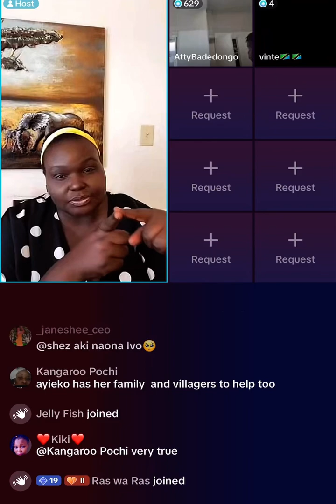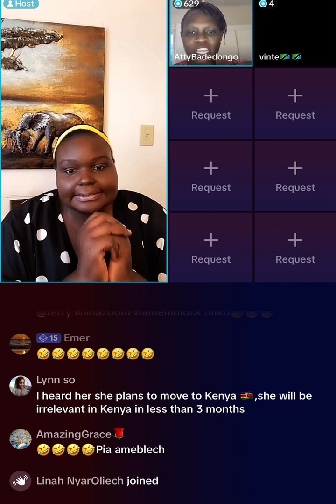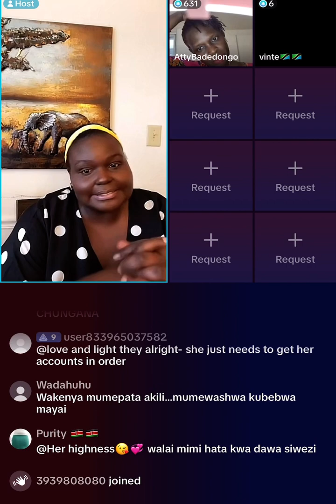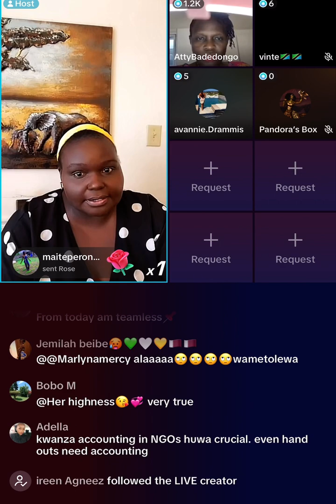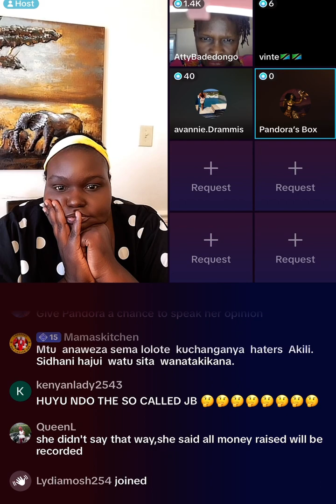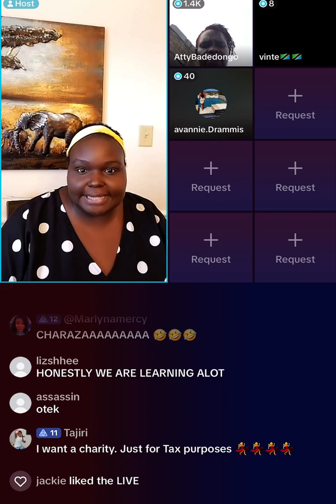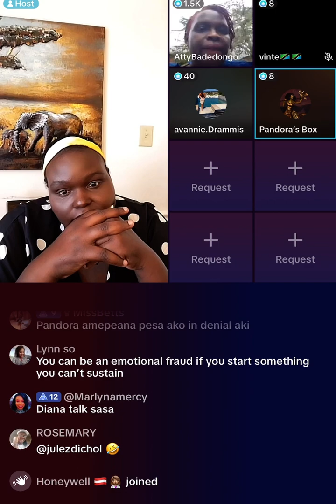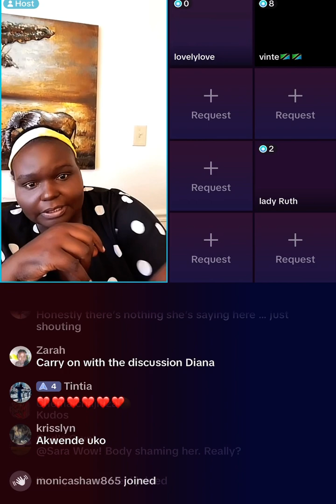Nyako, Her Cabinets Members, Lady Jacqueline